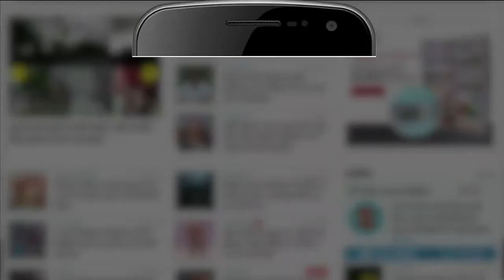विधायकों के निलंबन पर कुल्लू में Congress ने निकाली राज्य सरकार की शव यात्रा | Himachal Kullu News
महंगाई और Himachal Pradesh Vidhansabha में Congress के पांच विधायकों के निलंबन को वापस लेने की मांग को लेकर शुक्रवार को Kullu जिला मुख्यालय में जिला Congress Committee ने प्रदेश सरकार की शव यात्रा निकाली। सैकड़ों कार्यकर्ता इस शव यात्रा में शामिल हुए। इस दौरान प्रदेश सरकार के खिलाफ जमकर नारेबाजी की गई। शंख ध्वनि के साथ निकाली गईशव यात्रा को देखने के लिए लोगों का हुजूम उड़ा।